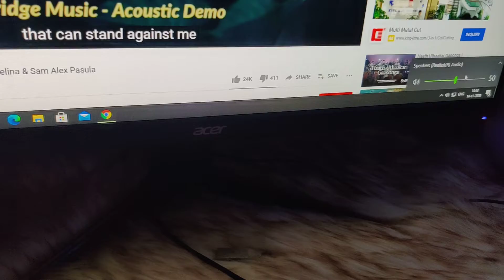Gaming pc in 95k AMD with water cooler radiator